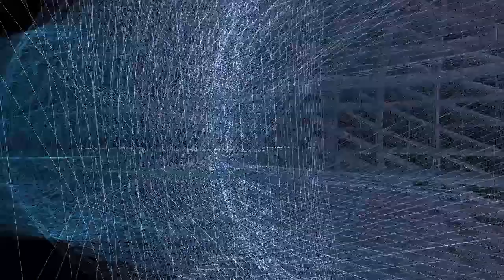MV: Spinning Signals(Processing study) by Sad Juno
Music video of "Spinning Signals", Original music written by Sad Juno

88 BPM, 50 Swing.
Original FX - Delay(Tempo=SYNC, Time=56, L/R Ratio=+1, Feedback=92, Level=96)
Tr1 - 01/W: PianoPad2 + FX
Tr2 - M1: E.Piano1
Tr3 - M1: E.Piano1 + FX
Tr4 - 01/W: Ephemerals + FX
Tr5 - M1: Karimba + FX
Tr6 - 01/W: Choir + FX
Tr7 - EX: DarkSynth + FX
Tr8 - EX: DarkPad + FX